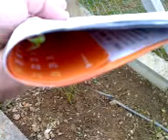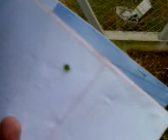Green Spider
I found this odd animal at a farm house in Subtropicall region of Brazil.